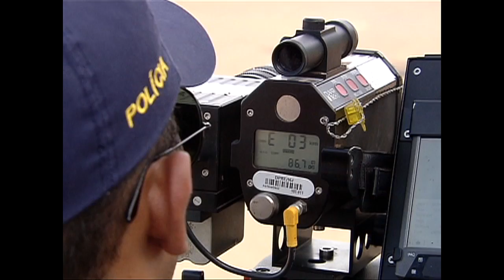PRF registra aumento do número de mortes no trânsito durante festas de fim de ano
NBR NOTÍCIAS - 04.01.16: Novo levantamento da Operação Rodovida, da Polícia Rodoviária Federal, mostrou que houve redução do número acidentes graves no trânsito. No entanto, a quantidade de mortes aumentou entre o dia 28 de dezembro e 3 de janeiro. A operação vai até o dia 14 de fevereiro deste ano.